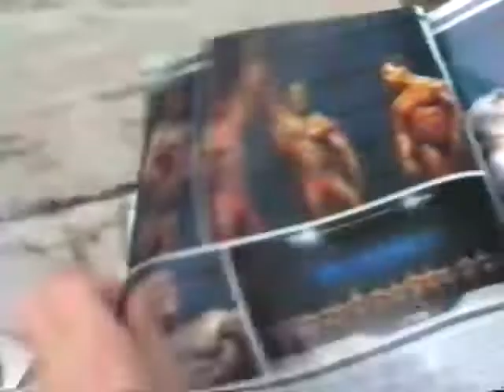Hope | Espoir (movie)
This is a film about a boy getting inspired to exercise and become like Tarzan